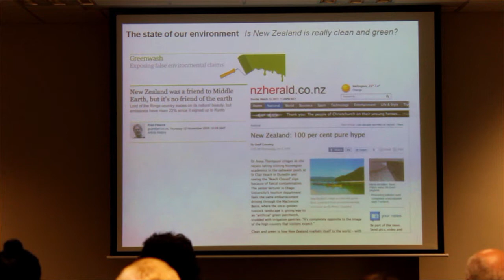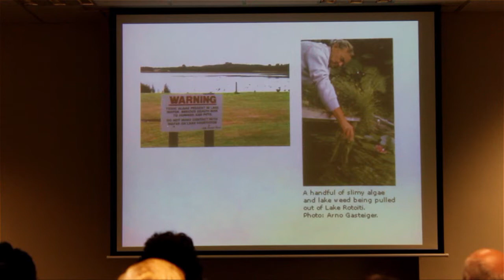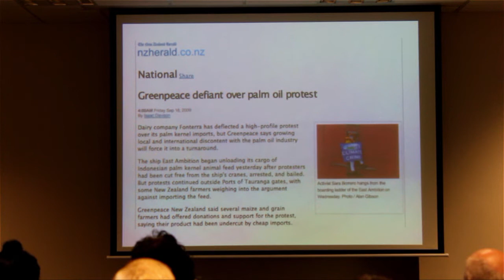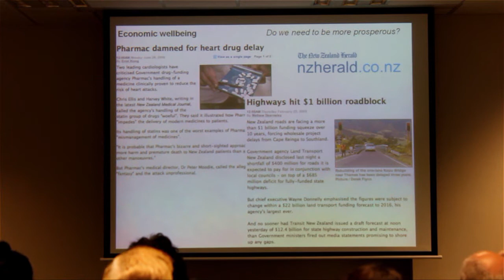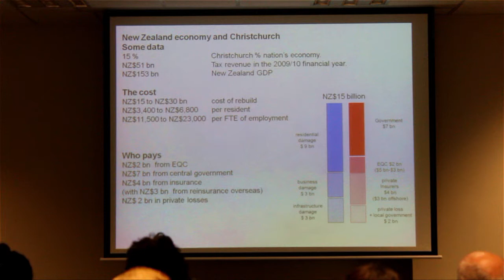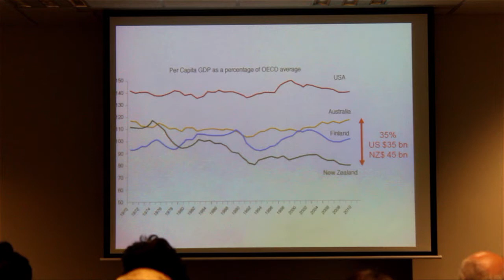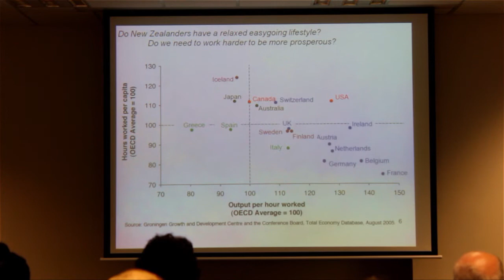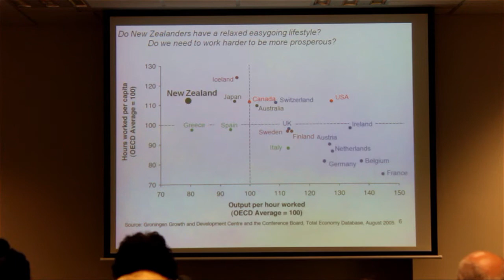Sir PAul Callaghan - part 2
Sir Paul Callaghan a world leader in Nanotechnology and magnetic resonance offers an insight into the economic future of New Zealand